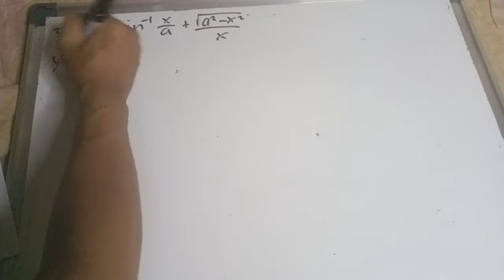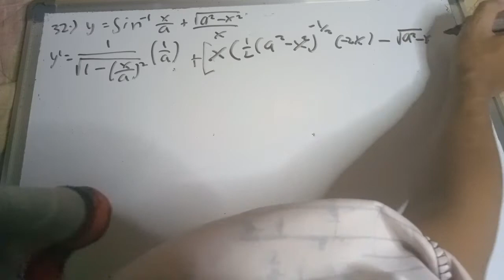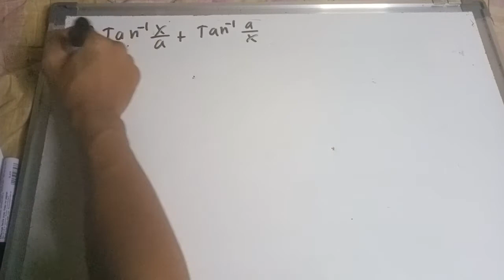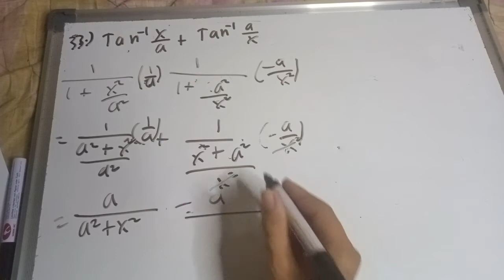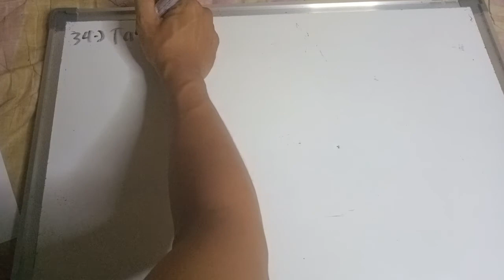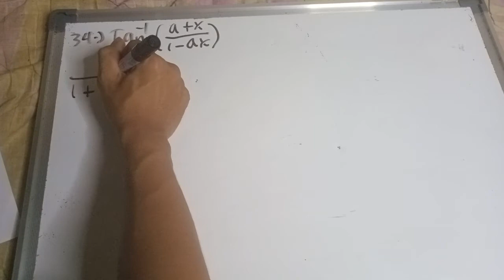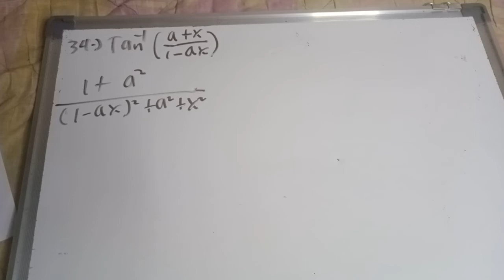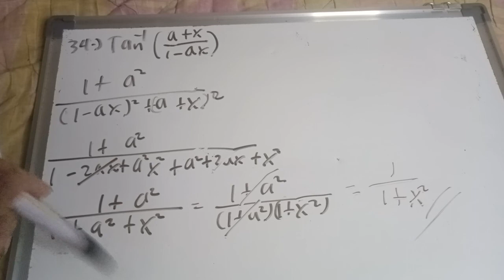Chapter 4 Differential calculus inverse trigonometric functions part 10/11